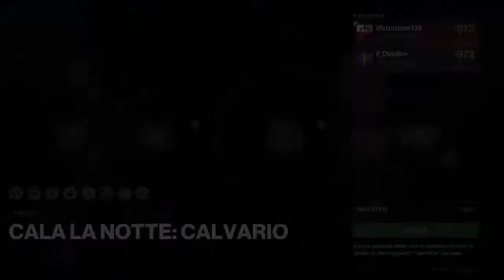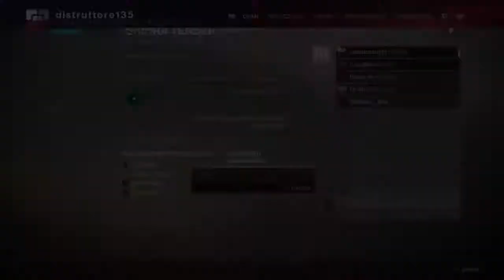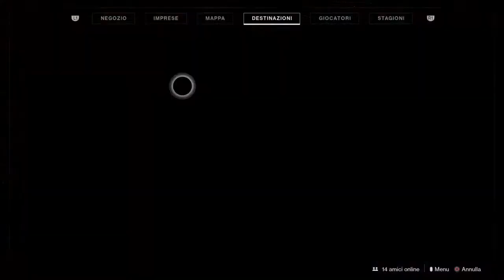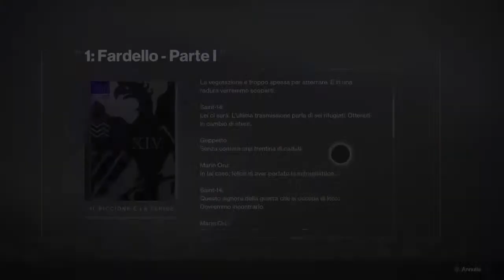Live con il tavolino "gaming"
Mr bot